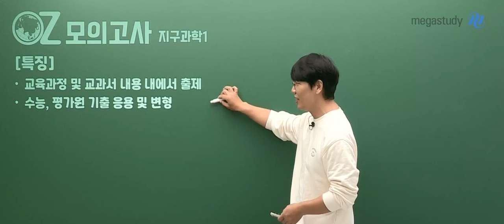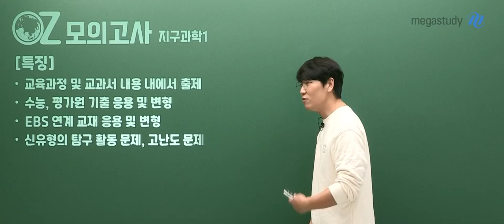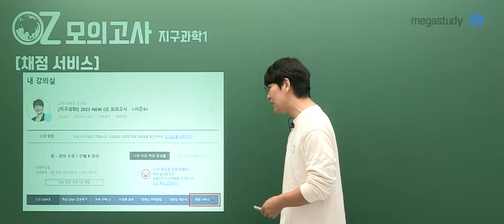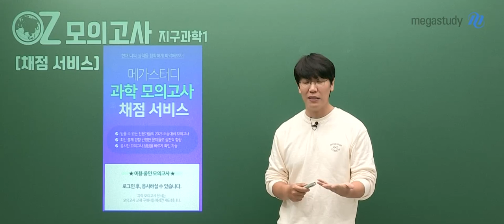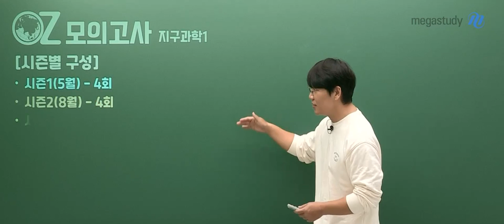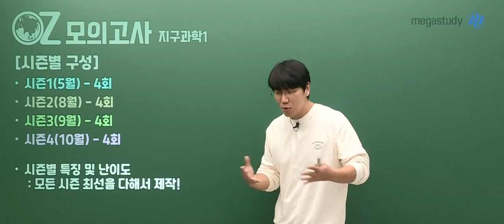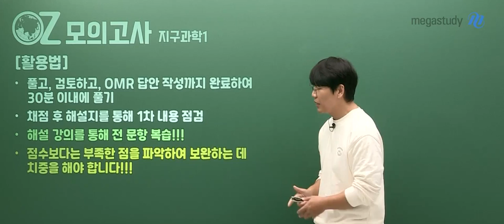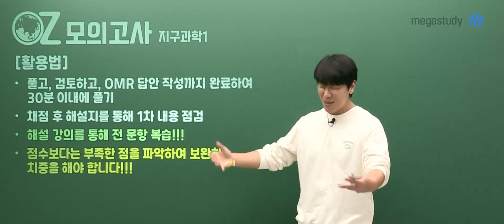[메가스터디] 지구과학 오지훈쌤 - 지구과학l 2023 OZ 모의고사 시즌4 OT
지구과학 오지훈 선생님의 OT 영상입니다.